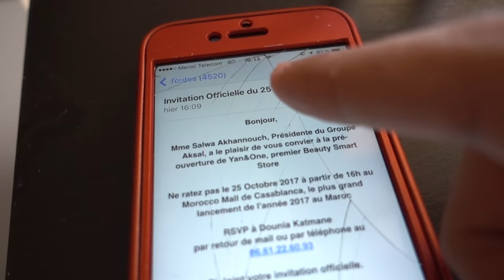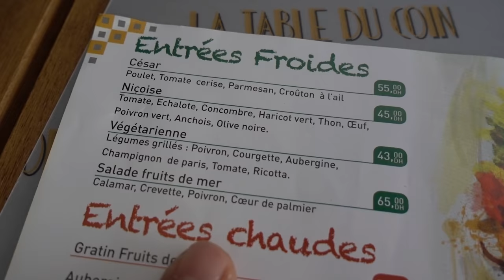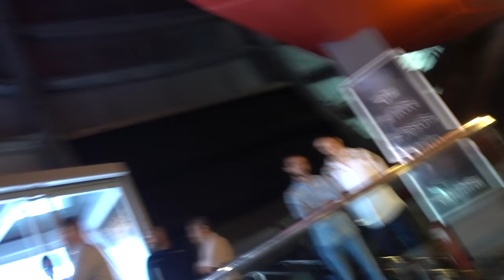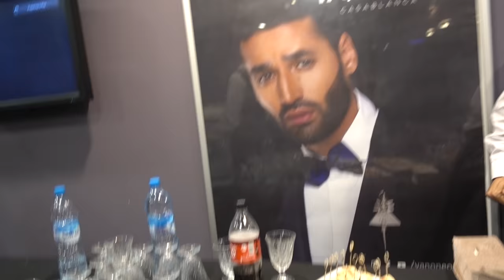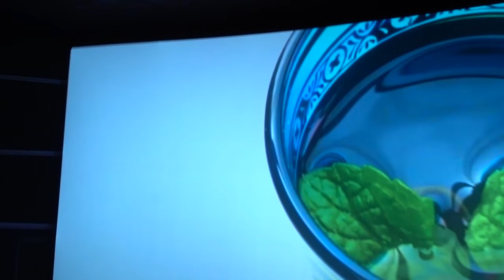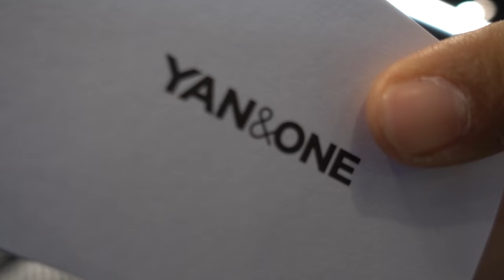VLOG 8 - DECOUVERTE YAN&ONE AU MOROCCO MALL - اكتشاف يان&وان في موروكو مول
Pré-ouverture du FIRST BEAUTY SMART STORE au MOROCCO MALL
Nommé YAN&ONE ( YAN qui veut dire unique et qui signifie le chiffre 1 en Tamazight )
Je vous fais découvrir le magasin à deux jours avant l'ouverture au public.